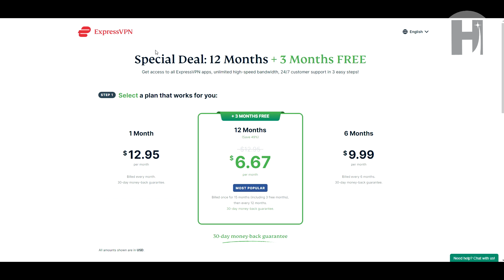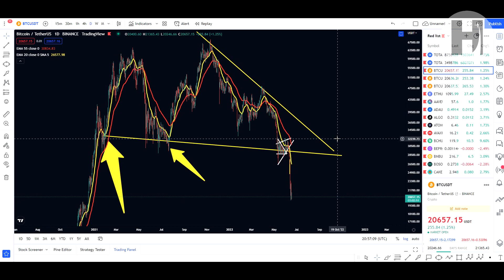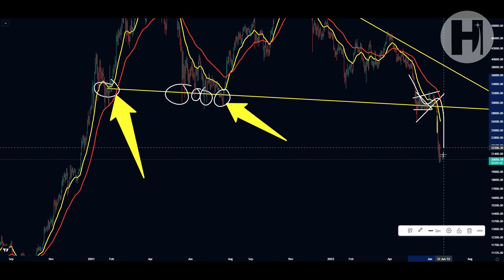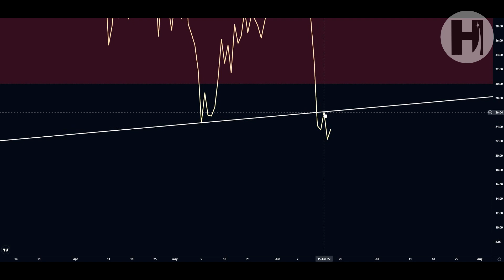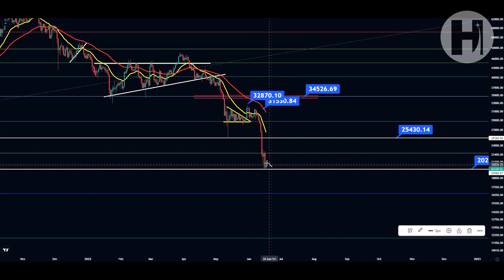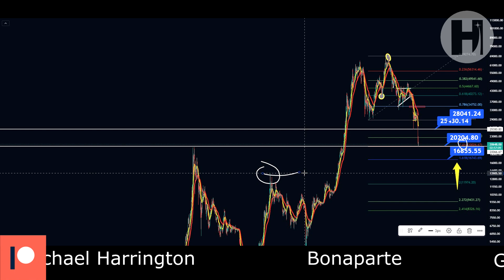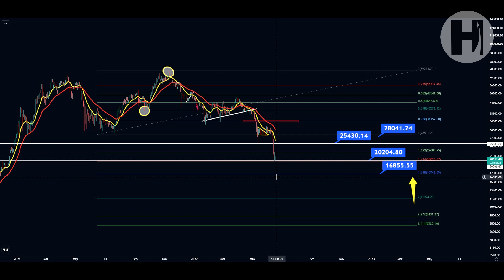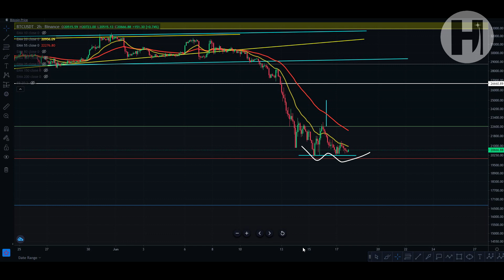BITCOIN - BTC COIN TECHNICAL ANALYSIS / 3 POTENTIAL BOTTOMS FOR BTC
★★★Join the HaZeeq Crypto Club★★★

►USDT(trc20) - TVfTnUDcSqkBcYPrLbtowcCmaTyDWZhRYz